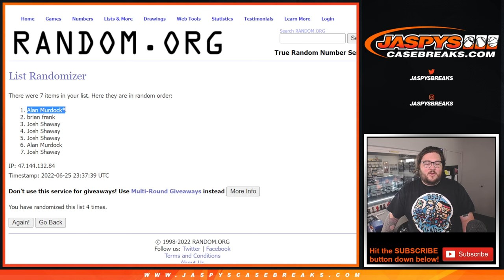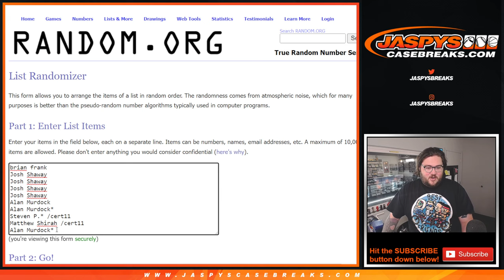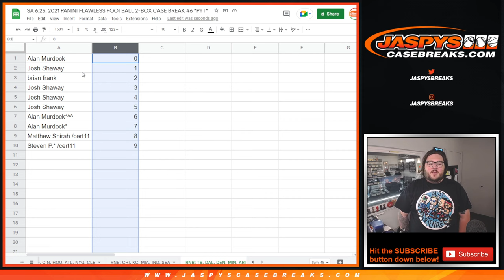RNB: TB, DAL, ETC. : SA 6.25.22: 2021 PANINI FLAWLESS FOOTBALL 2-BOX CASE BREAK #6 *PYT*